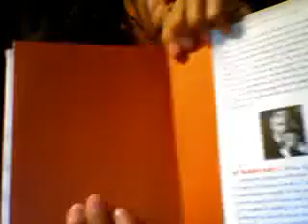Our Final Hour: Review of Martin Rees book